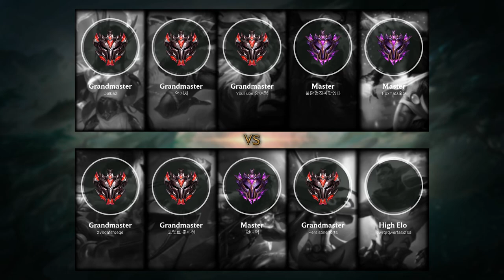Riven Jungle vs Camille - KR Grandmaster Patch 9.7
Riven Jungle played by 악어새, KRGrandmaster 135 LP.

- Runes: 00:18 (Aftershock)
- Damage dealt: 26:42
- Ability & Build: 26:31
- Skin: Dragonblade Riven